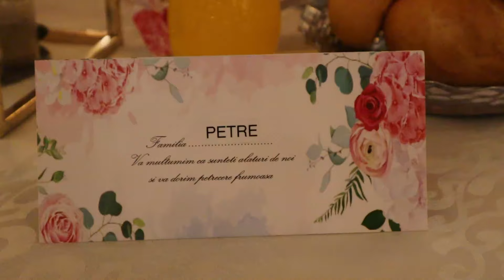FULLVIDEO ALEX & TYNES WEDDING VLOG FILIPINA-ROMANIAN